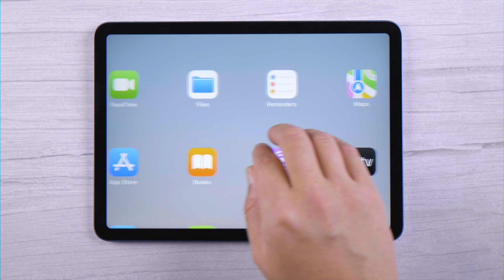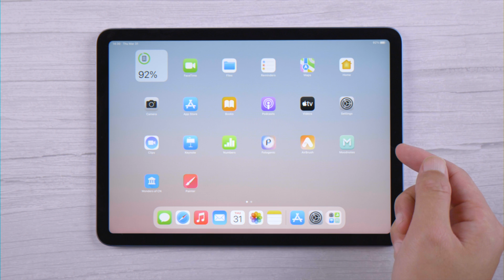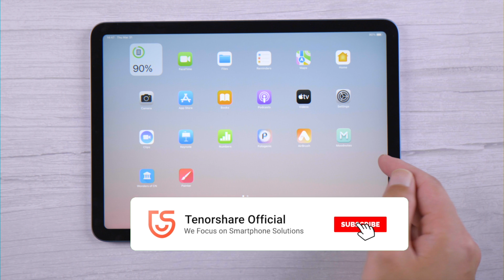How to Fix iPad Stuck in Zoom Mode/Unlock iPad in Zoom Mode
If your iPad got stuck in Zoom Mode, learn how to zoom out in this video.

Chapters:
0:00 Intro & Preview
0:26 Use Gesture
0:45 Turn Zoom Mode Off in Settings
1:02 Force Restart
1:29 Disable Zoom Mode via iTunes
1:44 Use Recovery Mode of ReiBoot
2:09 Repair iOS with ReiBoot